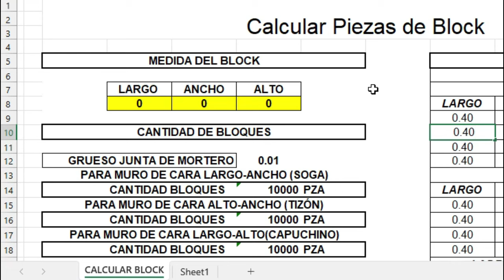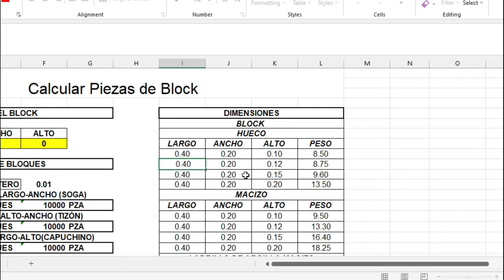Precio de BLOCK por PIEZA y por M2 *2023*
Te explico como calcular el precio de mano de obra para pegar block (m2) y precio de block por cada pieza que peguemos.

Además te regalo un formato inteligente para calular tus piezas de block por m2 y calcular el mortero para pegar el block por m3. Para obtenerlo te dejo la liga a continuación:

Si necesitas catalogos de mano de obra actualizados a este año 2023, échale un vistazo a mi Tienda en línea.

Para más información, dudas o sugerencias te dejo mi correo:
Correo Electrónico